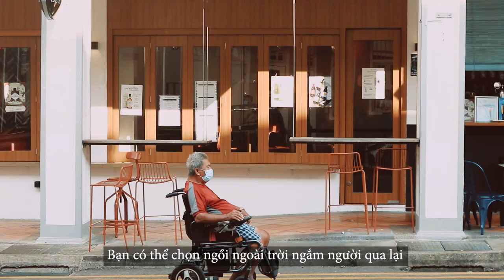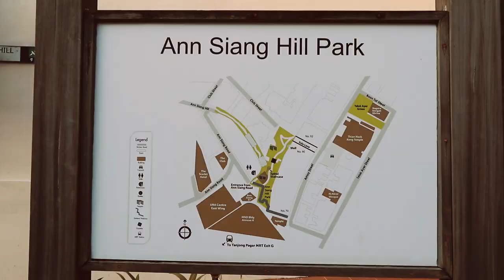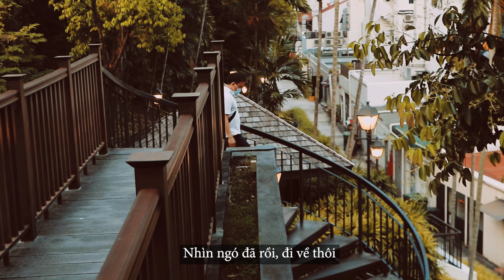[Vy in Singapore] Hẹn hò ở Tanjong Pagar và Ann Siang Hill | Dated at Crazy Rich Asian Film Location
If you're a fan of the movie "Crazy Rich Asian", you may recognize some locations  I visited in this video.

Tanjong Pagar
In the movie, Rachel Chu and Goh Peik Lin had a conversation at an alfresco bar table located along the road where is lined with heritage shophouses, boutique hotels, and restaurants. Actually, the bar in the movie is at the Tanjong Pagar area. This is a historic fashionable district housing a selection of boutique hotels and restaurants amid more traditional clan association houses.

Ann Siang Hill
You may remember the scenes when Eleanor Young is walking along a shophouse row wearing a sharp suit and stepping into a doorway to meet Rachel at the Mahjong parlour. Before visiting this place, I just knew that the shots was taken at Ann Siang Hill. So I tried to explore exactly the Mahjong's place on the movie and totally failed. Therefore, I searched more information about that place during editing this video and finally realizing that Ann Siang Hill is only the exterior shot but the interior shot was taken in Malaysia. Anyway, Ann Siang Hill still is interesting location you shouldn't miss.